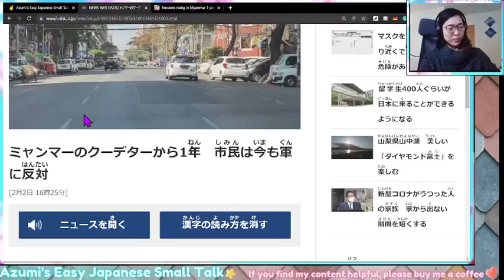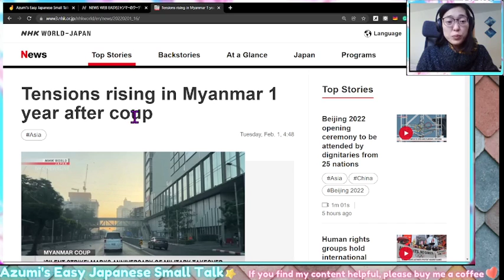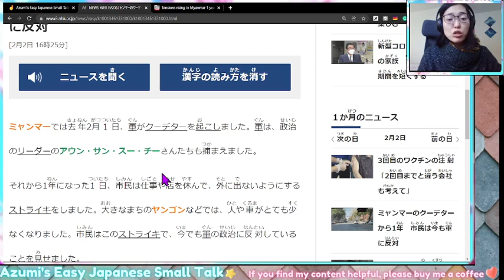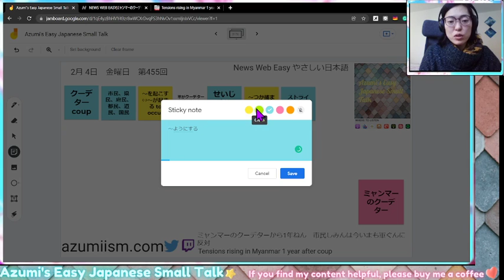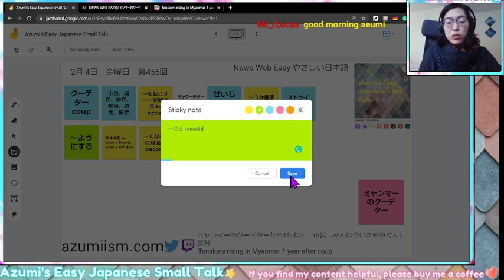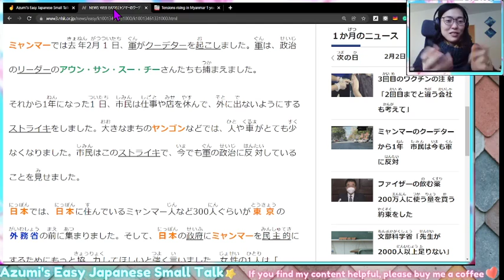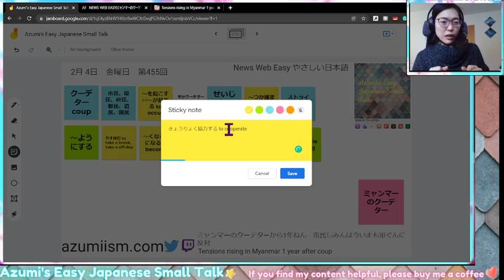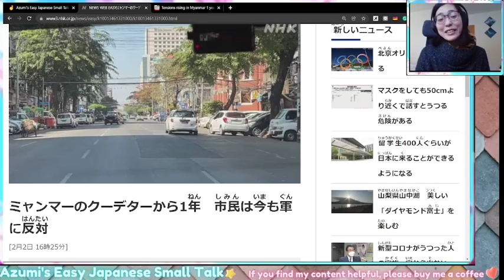【N4】#455🇯🇵やさしい日本語でNHK News Web Easyを読む：Tensions rising in Myanmar 1 year after coup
✨Check the original article link, here! 記事のリンクはここにあります✨

💎Review the article via Podcast platforms, here! 見たあと、ポッドキャストで復習するのはどうですか💎

🌈Ask a question on live streaming, here! 生配信に参加すれば直接質問ができます🌈